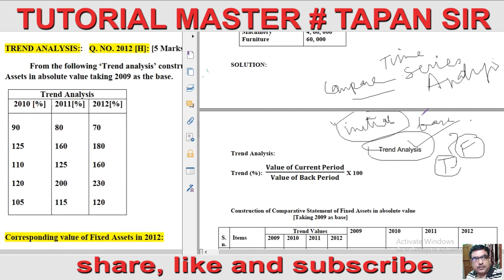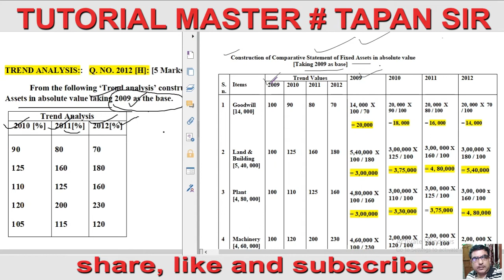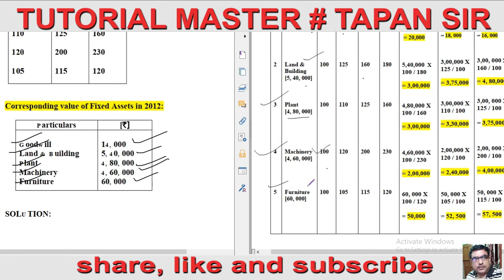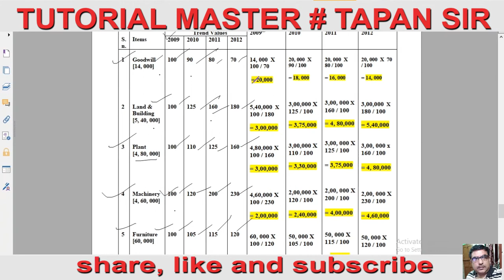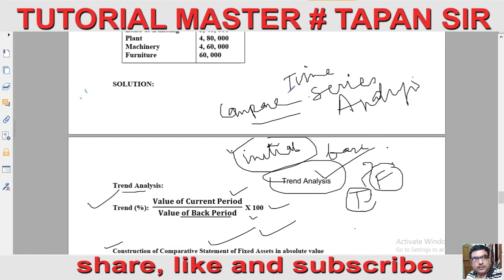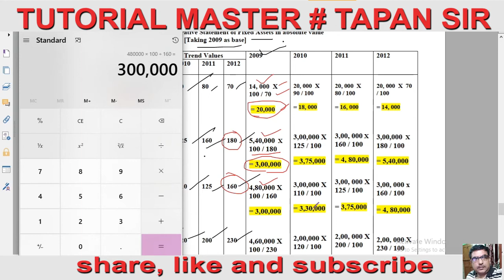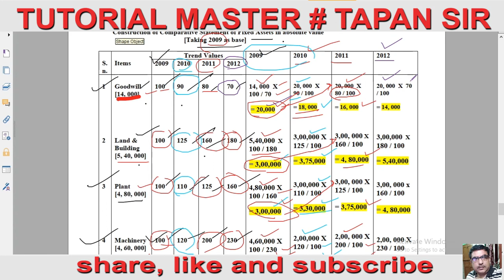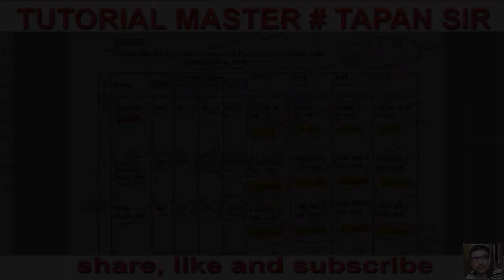Financial Statements Analysis # TREND ANALYSIS # FINANCIAL REPORTING 2012 H # TAPAN SIR